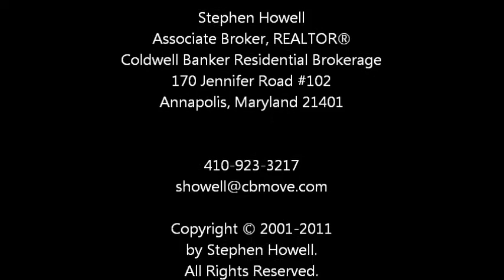2704 Summerview Way #301 Annapolis Maryland 21401 (AA7735680)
Live the Lifestyle ... Live in Annapolis ... Live at Riva Trace! Enjoy penthouse living just one flight up. Nearly 2,000 sq. ft. of space so you can spread out and enjoy the formal spaces or entertain upstairs in the loft, wooded views. Community pier, tennis, basketball, walking trails. Minutes from downtown Annapolis and City Dock, shops, night life, and restaurants. Close to Rts 50/97, Ft Meade, NSA, BWI, Baltimore and Washington DC.